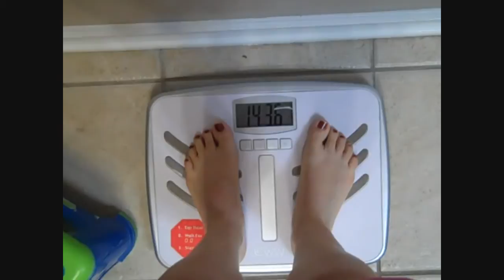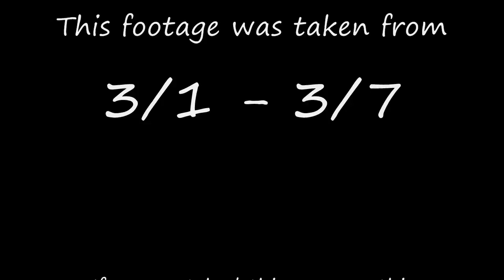Eat Less, Exercise More: Jills Journey: Episode # 5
This was filmed from 3/1 - 3/7 .this week was hard due to breaking up with my boyfriend. I feel a re surge of energy from my clarity though and have caught a second wind when it comes to bringing it at the gym. Sorry this was so long and melodramatic, but hey its my life.